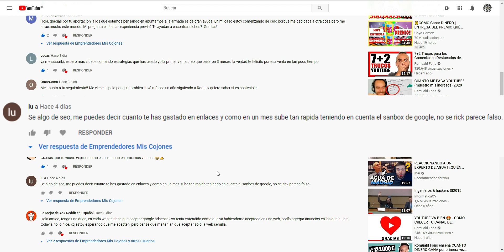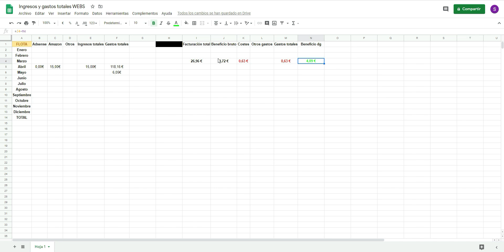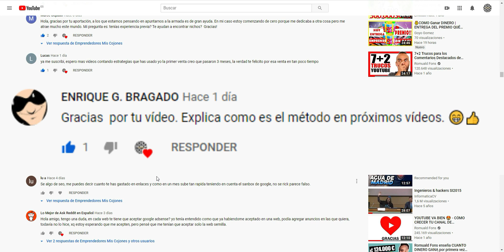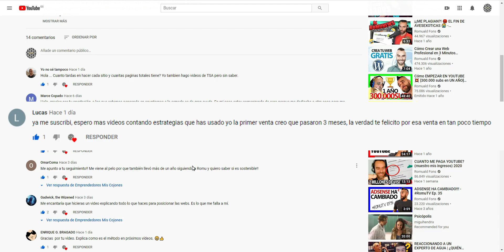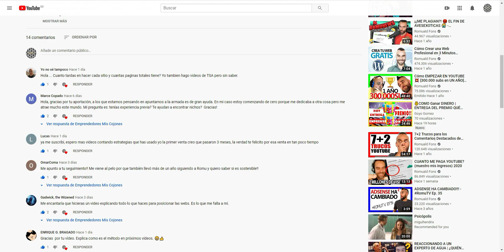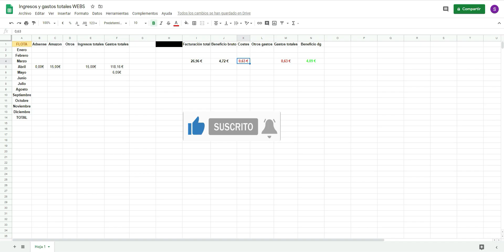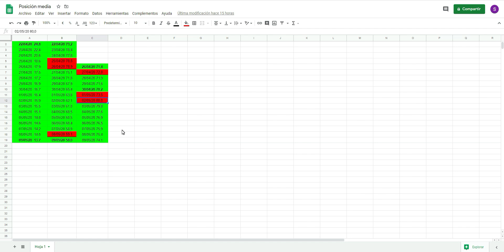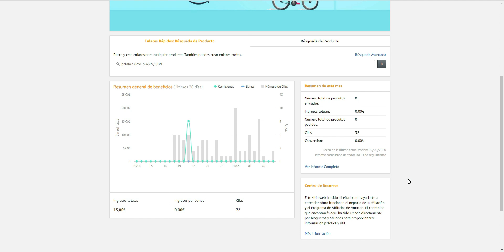Las RESPUESTAS a VUESTRAS PREGUNTAS sobre ADSENSE 🚀 AMAZON AFILIADOS ✅ TSA 💪 INGRESOS PASIVOS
Conoce mi opinión personal después de más de 1 MES en LA ARMADA DIGITAL de ROMUALD FONS - Muestro mis primeros ingresos pasivos de Google Adsense y Amazon afiliados actualizados. Respondo las dudas y preguntas que más me haceis.

 ► Mi Setup: